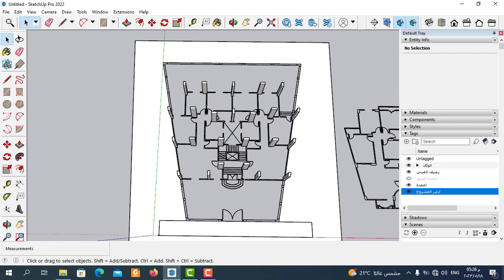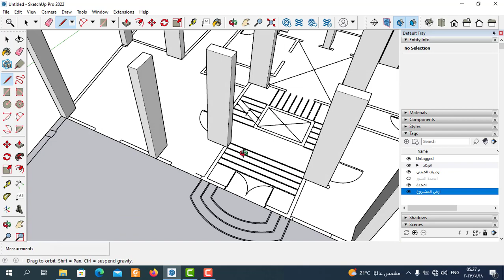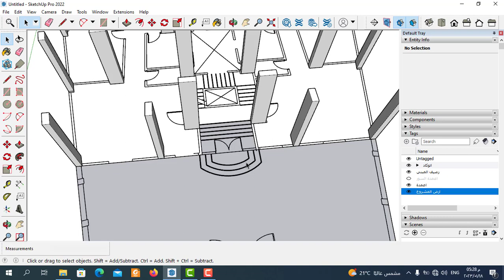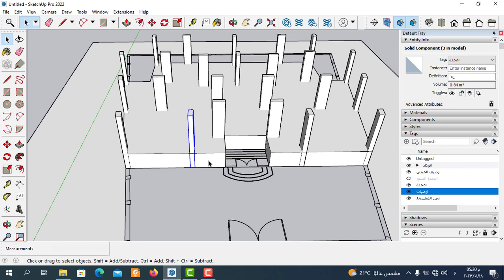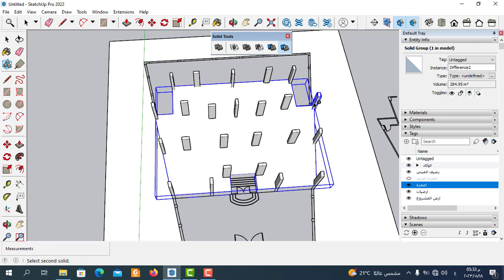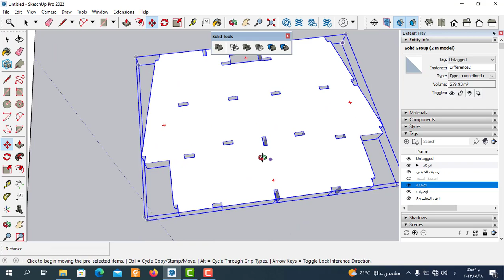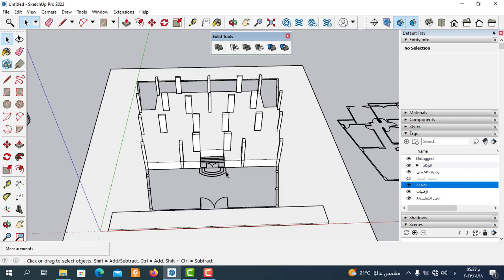skechup | ورشة تصميم كلاسيك سكتش اب | part 3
skechup | ورشة تصميم كلاسيك اسكتش اب | part 3
كيفية رسم الارضيات في اسكتش اب من خلال ورشة تصميم كلاسيك اسكتش اب و كيفية رسم مشروع كامل في برنامج اسكتش اب  وشرح افضل ورشة تصميم كلاسيك سكتش اب  وشرح وتعلم التتصميم في جوجل اسكتش اب بسهولة  Classic Sketchup Design Workshop
تعليم سكتش اب وتعلم طريقة رسم الارضيات بالمبني في اسكتش اب  وافضل طريقة تعلم تصميم كلاسيك سكتش اب  و تجعلك تستطيع التصميم الخارجي على سكتش اب من البداية حتي احتراف بسهولة وكيفية عمل التصميم الدتخلي في اسكتش اب من خلال تعلم طريقة رسم الارضيات في اسكتش ابsketchup  modeling

سنتعلم في هذا الفيديوطريقة التصميم كلاسيك سكتش اب  (sketch up) واسهل طريقة تعلم ادوات هامة  في سكتش اب sketchup modeling
وسنتعلم الاوامر الاساسية في برنامج اسكتش اب وسنتعلم من خلال خطوات مرتبة طريقة الرسم 3dفي برنامج اسكتش اب وكيفية تصميم كلاسيك سكتش اب ,Classic Sketchup Design Workshop
  داخل  برنامج اسكتش اب ولتحويل الرسومات ال2d الي رسومات 3d في برنامج جوجل اسكتش اب وسنتعلم من خلال الفيديو  شرح اهم  ادوات اساسية في سكتش اب تجعلك كيف ترسم الارضيات بالمبني في اسكتش اب  من البداية حتي احتراف  في برنامج جوجل سكتش اب وتجعلك محترفا  في برنامج اسكتش اب   والعديد من الاوامر في سكتش اب  تابعونا من خلال كورس تعليم اسكتش اب و طريقة احتراف الادوات الاساسية  في سكتش اب واسهل طريقة تصميم كلاسيك سكتش اب  Classic Sketchup Design Workshop